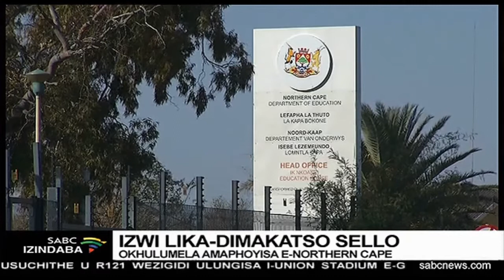Usolwa ngokunukubeza ingane ena 11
SICELA UKUXWAYISA ABABUKELI BETHU ABENEZINHLIZIYO EZISHESHE ZIZWELE NGALESI SINGENISO SODABA OLULANDELAYO. KUNGENZEKA SIBANENGE OKANYE SINENGE NEZINGANE.

Amaphoyisa aseNorthern Cape aphenya icala lokudlwengula esikoleni iRitchie. Kusolwa ukuthi umfana oneminyaka eyishumi nane ubudala udlwengule intombazanyana eneminyaka eyishumi nanye waphinde wayiphoqa ukuba ifake isitho sakhe sangasese emlonyeni. Umndeni wentombazanyana ufuna isikole ukuba sithathelwe izinyathelo.